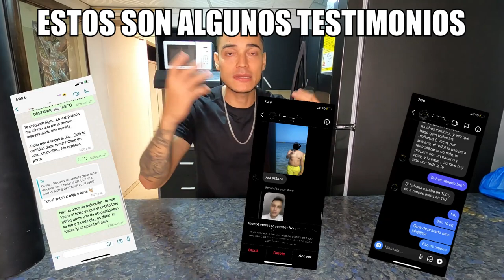ALERTA - ESTE VIDEO LO BORRARÉ EL 5 DE NOVIEMBRE | TATTO VLOGS (RESUBIDO)